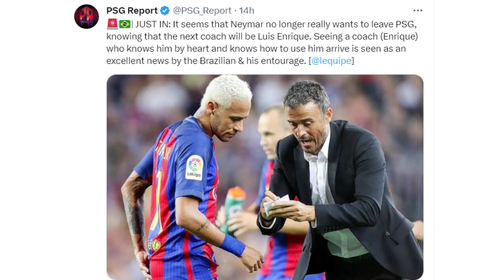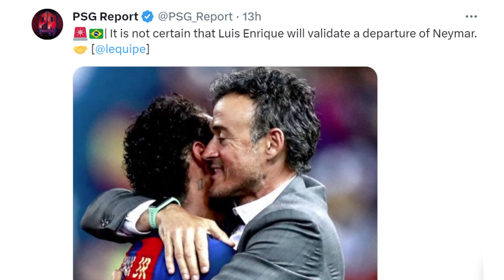🚨💣 Neymar JR & Marco Verratti set to STAY at Paris Saint-Germain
Marco Verratti & Neymar JR have been rumoured to LEAVE Paris Saint-Germain this entire summer but with the arrival of Luis Enrique all of that has changed and both Neymar JR & Marco Verratti are set to STAY at Paris Saint-Germain.